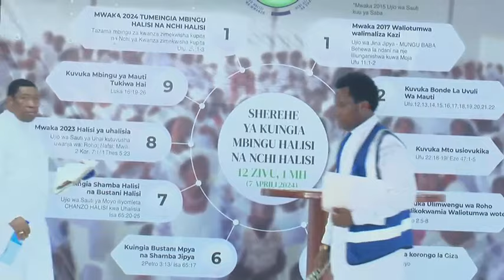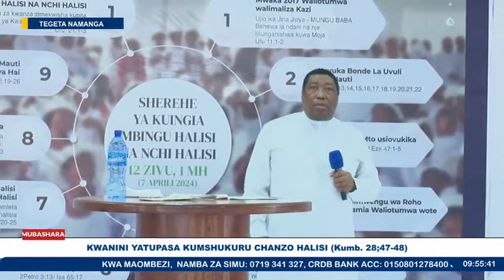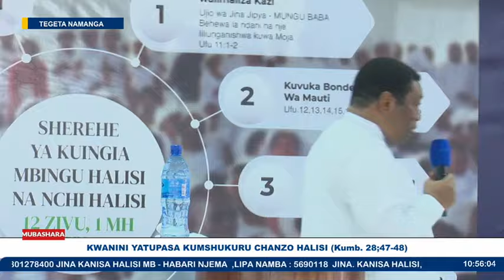KANISAHALISI:KWANINI YATUPASA KUMSHUKURU CHANZO HALISI?